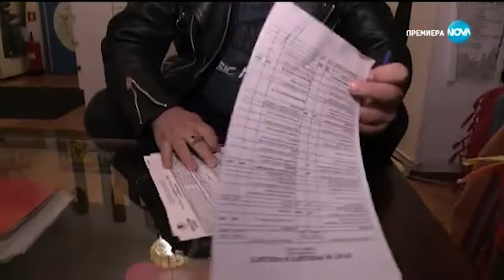София Ден и Нощ Епизод 369